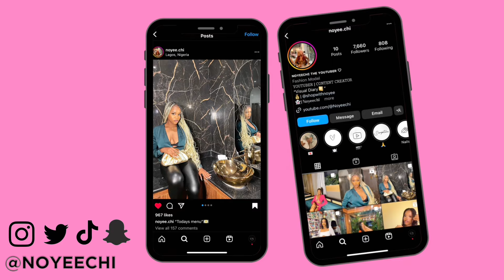MY 20th BIRTHDAY SLUMBER PARTY💕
Hey loves 💕
This year I decided to celebrate my birthday, something I’ve never done before, since 20 looked serious lets do something out of the normal birthday ritual and I sure did have fun, no one told me how expensive it was going to be, wanted to give up but this little girl got a big God

Thanks to all my friends that went all out to make me not give up
 My slumber party didn’t go as planned but i still loved it and I’m grateful to my friends for the energy they kept into making sure it happened
My last birthday ￼vlog comes after this😍❤️

Check out my business page @shopwithnoyee on intagram, we shop from all international brands.

Vlogging and Editing equipment:
Vlog: IPhone 12 Pro
Edit : CapCut